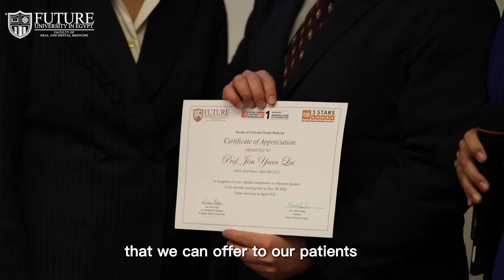Meet the expert | periodontology expert, prof. Jim Yuan University of Toronto at FUE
Renowned periodontology expert, Professor Jim Yuan Lai Professor of Periodontology and Vice Dean, Education University of Toronto, shares insights on Future University In Egypt during his enlightening lecture and visit to the esteemed Faculty of Oral and Dental Medicine. His expertise and experience enrich the academic community, fostering a promising future for dental education and research.